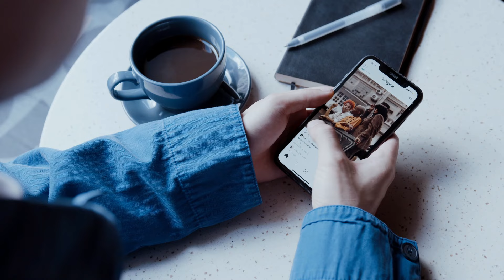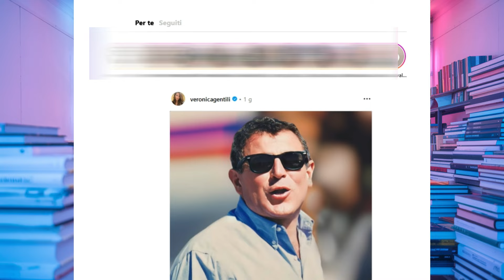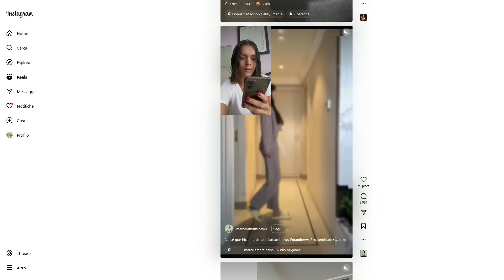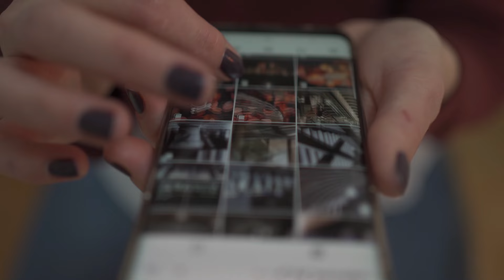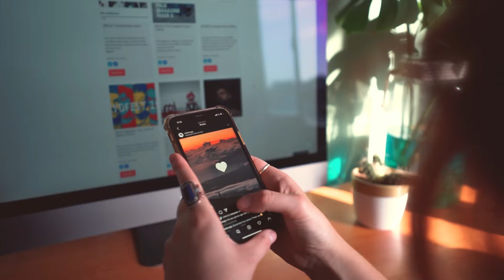I FOLLOWER non servono PIU'! 😱 Come stanno cambiano gli ALGORITMI dei social media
I follower contano ancora? Come sono cambiati i social media e perché i contenuti sono la chiave del successo

In questo video affrontiamo un tema cruciale per chiunque utilizzi i social media, specialmente per le piccole imprese e le attività locali: i follower sono ancora così importanti? Con l'evoluzione degli algoritmi e delle piattaforme come TikTok, Instagram e Facebook, il panorama dei social media è cambiato radicalmente, rendendo sempre meno essenziale la crescita dei follower e spostando l'attenzione sulla qualità e la pertinenza dei contenuti.

Un tempo, avere una vasta community di follower era visto come la chiave per raggiungere successo e visibilità online, ma oggi il focus è cambiato. Piattaforme come TikTok hanno introdotto un nuovo modo di fruire i contenuti, dove anche con pochi follower, è possibile raggiungere migliaia, se non milioni, di persone, grazie al potere degli algoritmi. Lo stesso vale per Instagram, dove il feed "Per Te" mostra contenuti non solo dai profili seguiti, ma anche da account sconosciuti ma potenzialmente interessanti per l'utente.

Per le imprese locali, questo significa che non è più indispensabile accumulare decine di migliaia di follower, ma piuttosto concentrarsi su contenuti mirati che parlino direttamente al loro pubblico ideale. Nel video spiegherò perché i follower servono fino a un certo punto e come creare contenuti che non solo catturano l'attenzione dell'algoritmo, ma che possono davvero portare risultati concreti per il tuo business. Parleremo dell'importanza dei Reel su Instagram, del feed di Facebook e di come questi strumenti possano aiutarti a raggiungere un pubblico più ampio senza dover contare solo sulla tua base di follower.

🔥IMPORTANTE: se il video ti è servito (o almeno se ti è piaciuto!) lascia un like e aiutami a creare nuovi contenuti  ISCRIVENDOTI aI canale, attiva la campanella per ricevere tutte le info sui prossimi video, grazie!

I miei corsi online di digital marketing in offerta limitata: ⬇️

🟢 Instagram, il corso completo per imprese locali (BEST SELLER su UDEMY!)

🟢 E se vuoi imparare  a fare video efficaci e montaggio con lo smartphone c'è il mio corso bestseller, 9 ore di video lezioni online a poco più di 10 euro! (offerta per chi mi segue su Youtube)

Ssotieni il Canale! Abbonati  per accedere ai vantaggi, per supportarmi e per darmi la possibilità di creare sempre nuovi contenuti! Accedi alle esclusive possibilità riservate agli abbonati per avere risposte prioritarie ai commenti, essere citati durante i video e partecipare a sondaggi esclusivi sui prossimi contenuti: